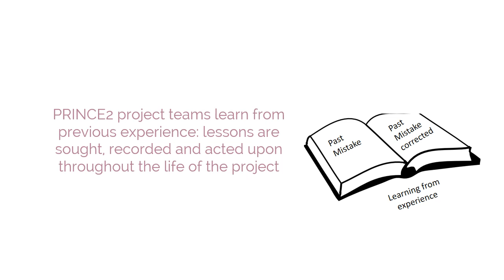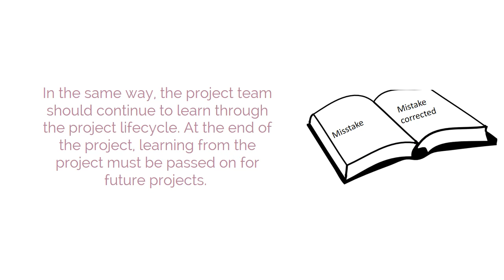PRINCE2 Chap 2 Principles: Video 3 Learn from Experience